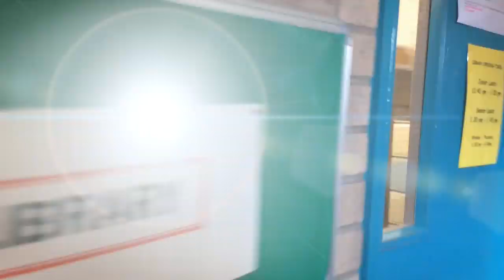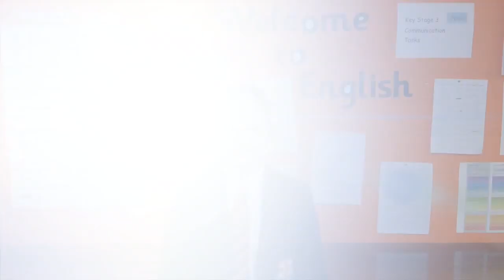Year 8 at Friends'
A welcome to incoming pupils from our current Year 8.